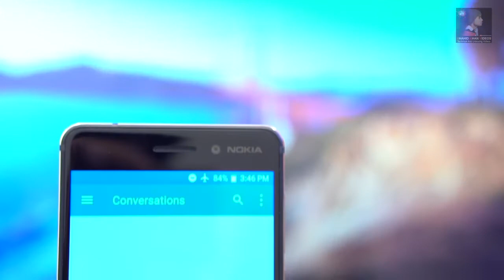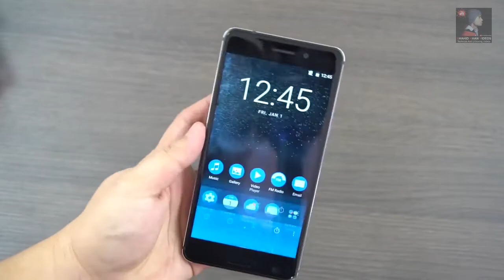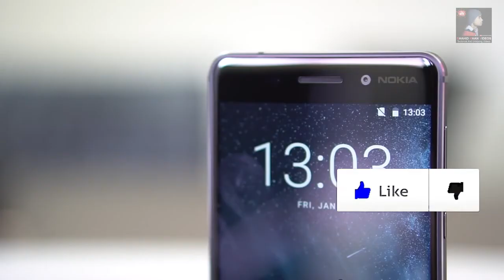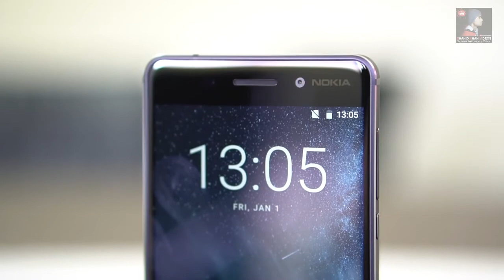Nokia 6 sale on Amazon starts tomorrow, from price to specs, you should know full specifications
Nokia 6 sale on Amazon starts tomorrow, from price to specs, you should know full specifications~~At Rs 14,999, Nokia 6 will go on sale for the first time in India today. The smartphone will be available exclusively on Amazon.in. The pre-booking for Nokia 6 began on July 14, and soon after some reports claimed that the smartphone has received over 1 million registrations as of two weeks ago, it must have added more by now. Consumers interested to buy Nokia 6 can get it by signing in to Amazon.in. However, customers who have successfully registered for the phone before August 21 will only be eligible for today's sale.

Nokia 6 sale will start at 12 noon today. All Amazon Prime members will get discount on the base price. Check out the launch offers below. The smartphone was launched in three colour options which include -- Matte Black, Silver and Tempered Blue. Amazon India confirms that all the three colours will be available to the customers on today's sale.

Hindi

हेलो दोस्तों स्वागत है आपका हमारे इस वीडियो में और मैं आज आपको बताने वाला हूं Nokia 6 के बारे में यह Amazon पर बिकने के लिए तैयार है और इसकी बिक्री कल से शुरू होगी इस वीडियो को पूरा देखिए ताकि आपको इस फोन के बारे में और यह कब मिलेगा आप इसे कैसे खरीद सकते हैं.  मिलते हैं अगले टेक्निकल वीडियो में तब तक के लिए जय हिंद जय भारत

ABOUT NOKIA 6 specifications
Nokia 6 boasts an aluminium unibody design and ultra-fast fingerprint sensor. The Nokia 6 comes with a 5.5-inch (1920x1080pixels) full HD IPS display with 2.5D Gorilla Glass protection. Under the hood runs a Qualcomm Snapdragon octa-core processor paired with a 3GB of RAM, and 32GB internal storage, which can be expanded up to 128GB using a microSD card. On the photography a 16-megapixel rear camera and an 8-megapixel selfie camera. The smartphone runs on Android 7.1.1 Nougat. Also, comes with dual speakers with Dolby Atmos sound system.